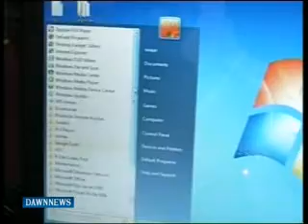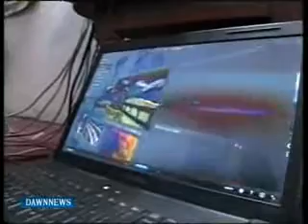Dawn News :-: Waqar Qureshi Interview by Aysha Alam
Aysha Alam interviews Waqar Qureshi who is an inventor.He is a student of Computer Science.He turns the Myths of Information Technology.He has taken the Technology to a new level.